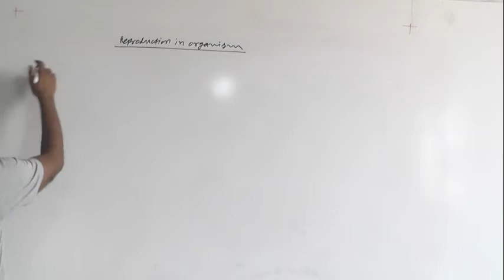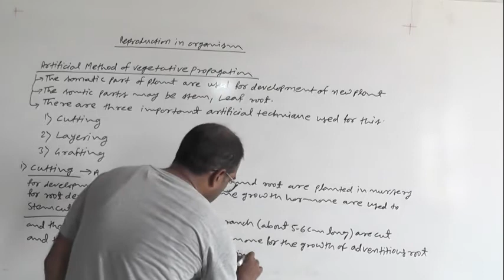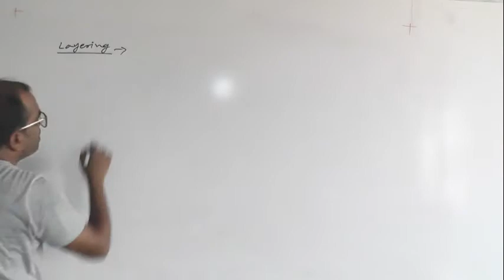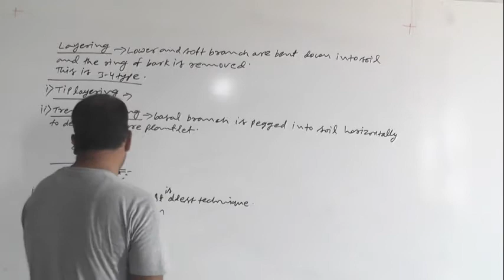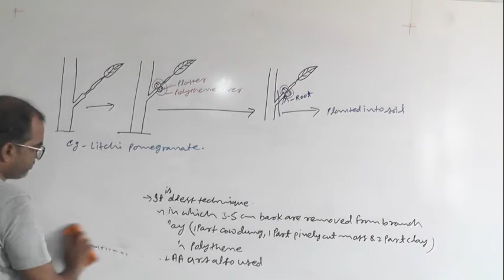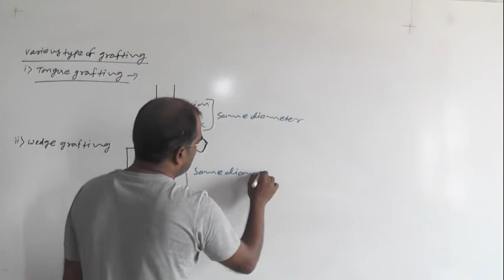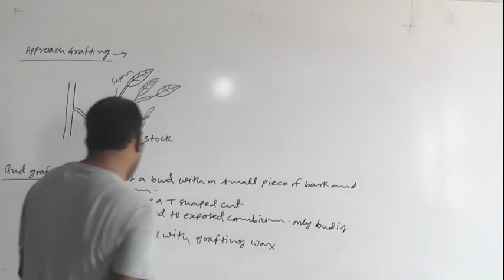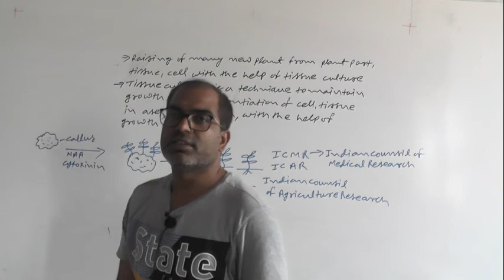Reproduction in Oraganisms (Lect.-3) by Purushottam Sir